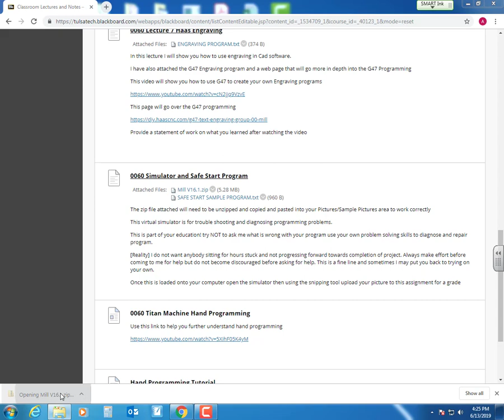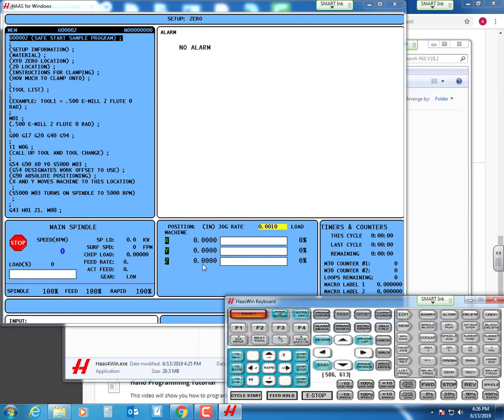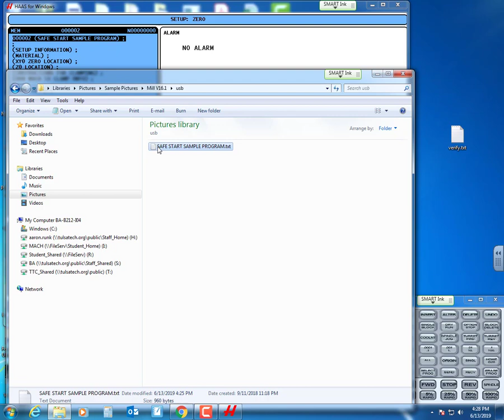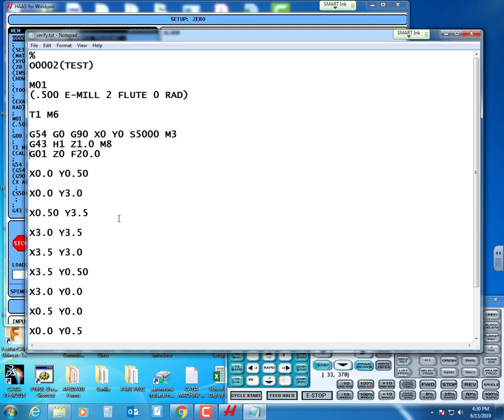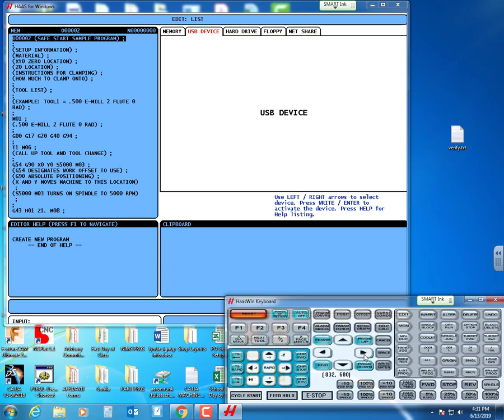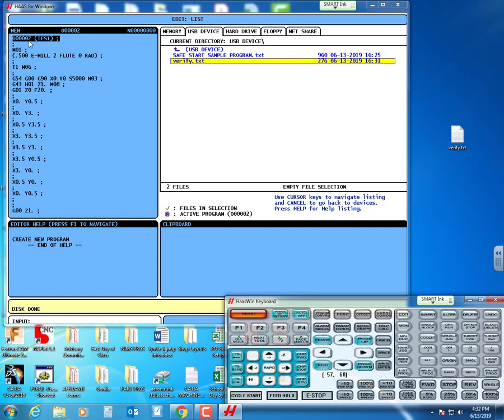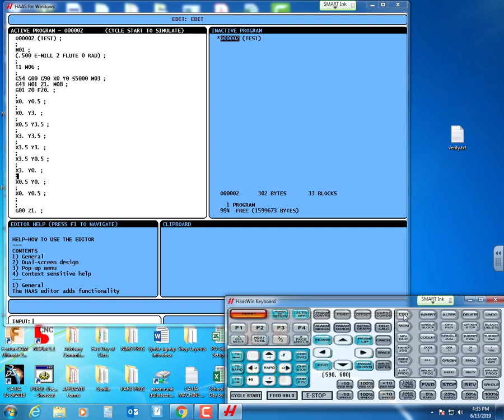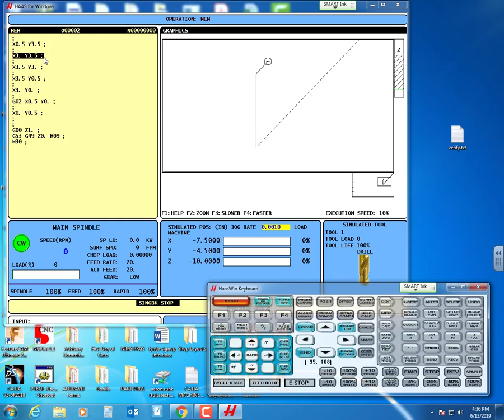Haas Simulator install and troubleshooting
This video will show you the steps for loading the simulator onto your computer and how to upload a hand written program to check it.